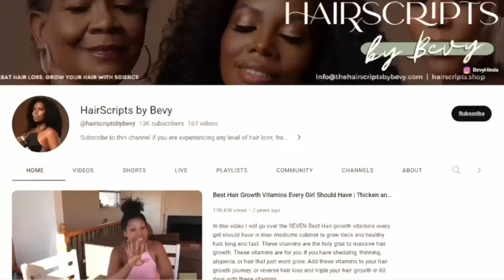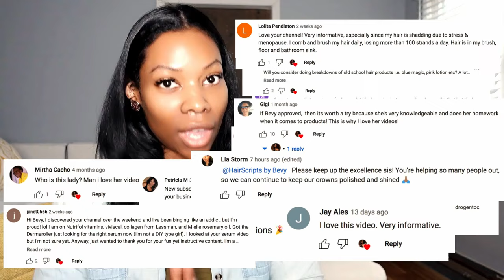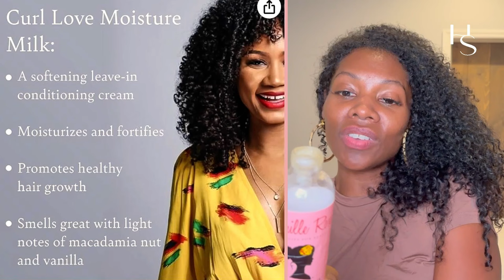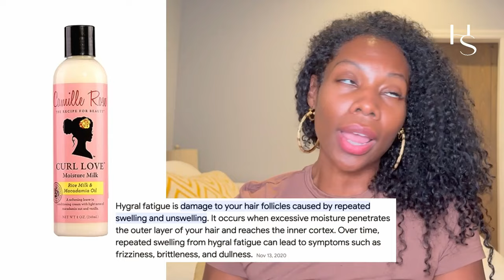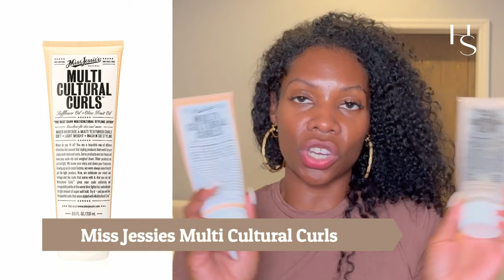Best styling products for fine curly hair! - My personal Faves and Why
🛒 Products Mentioned:
Marc Anthony Curl Enhancing Cream, Strictly Curls

Camille Rose | Curl Love Moisture Milk | Leave-In Conditioner for Curly Hair

As Am JBCO Water

Mixed Chicks Curl Defining & Frizz Eliminating Leave-In Conditioner

Miss Jessies Multi Cultural Curls

Mielle Organics Honey & Ginger Styling Gel

Camille Rose Curl Maker

VERB Curl Foaming Gel

THE MANE CHOICE - Hair Type 4 Leaf Clover

Olaplex No 6 Bond Smoother

★Activate your stem cells for hair growth:
• Activate your stem cells for hair growth - Thicken hair in your bald spots in 90 Days !!! Part 1
• Activate your stem cells for hair growth - Thicken hair in your bald spots in 90 Days !Part 2 (demo)

Hey Baddies !

Many of you are asking me for product recommendations and I promise you I will do my due diligence and research to provide you with the best product recommendations. I do not want to recommend anything I haven’t personally used or read the package insert to understand the efficacy and safety of the products. That said please stay tuned as I will be releasing all product recommendations and info directly on my website so you guys can find everything I talk about in my videos in a one-stop shop so I don’t send you on a scavenger hunt for these products.

and I will let you know once ALL my product recommendations from every video are uploaded so you can shop!

🔶 Hairscripts Store Coming Soon

🔶 ABOUT HAIRSCRIPTS